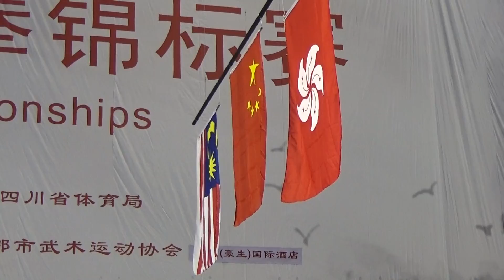第一屆世界太極拳錦標賽 - 比賽項目 ．1st World Taijiquan Championships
WeChat : Tsuitinying